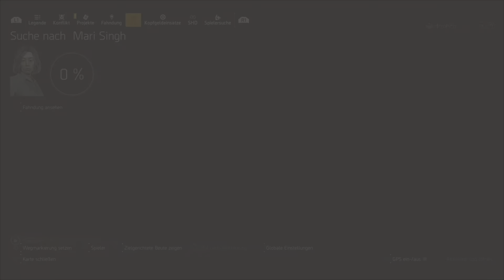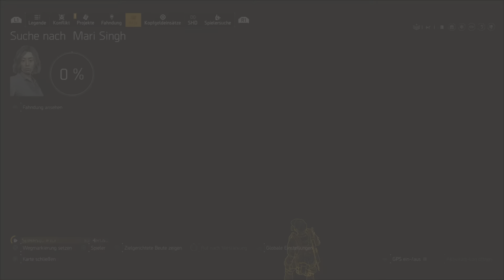WARUM UBISOFT? DAS DLC WILL KEINER! DESWEGEN BEKOMMT ES DIVISION 2!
In diesem Video werde ich über das anstehende DLC sprechen und warum es meiner Meinung nach ein Flop wird!

In diesem Video stelle ich euch ein Fertigkeiten Build vor. Dieses ist für fast alle Aktivitäten perfekt und macht das spielen um einiges leichter ;)

In diesem Video stelle ich euch mein Oneshot Scharfschützen set vor.
Das Set macht mega spaß und garantiert Oneshot ;)